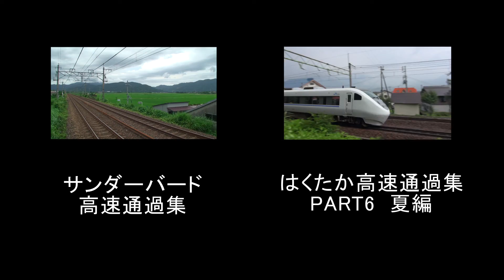京阪電鉄 特急 急行などいろいろ集 新3000系 8000系ほか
八幡市⇔淀にある淀川、木津川の鉄橋を通過する京阪電車です。
サムネイルは新3000系トップナンバー編成。
HD1920×1080/60Pのプログレッシブ、フルHD撮影です。
1080pのフルスクリーンでどうぞ！
カメラ:SONY HDR-CX720V
編集ソフト:EDIUS Pro 6.5